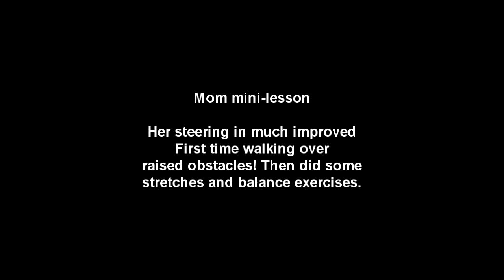Oct 25 - Mom mini-lesson Raws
my mom having another little lesson.